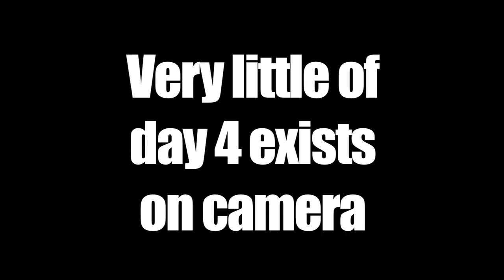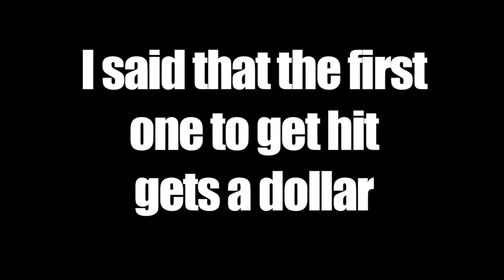Catapult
What can I say?  Work hard play hard